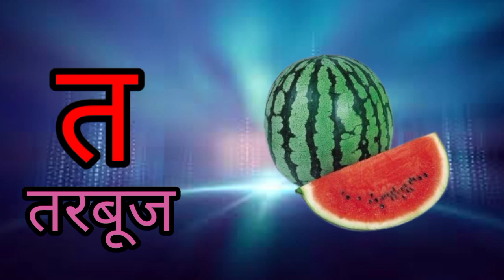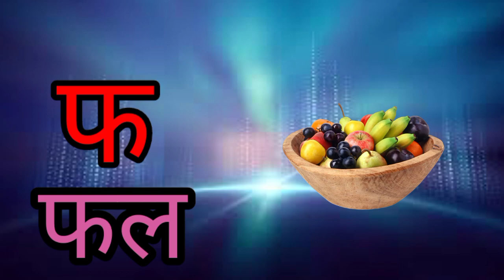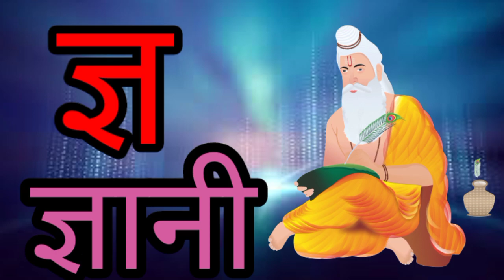Learn Hindi Varnamala || Hindi Alphabets || ka kha Ga Gha || Hindi Letters || Kids World tv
Learn Hindi Varnamala || Hindi Alphabets || ka kha Ga Gha || Hindi Letters || Cartoon Video | Kids World tv